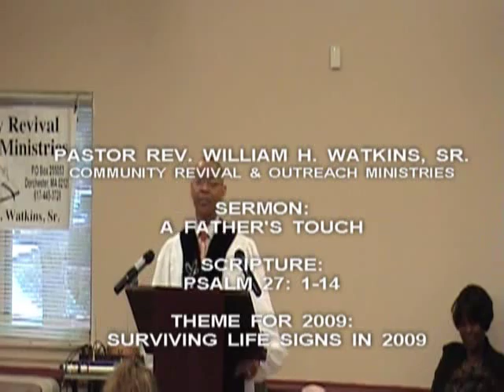A Father's Touch - 1 of 6